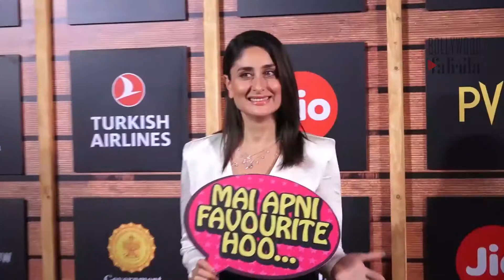करीना कपूर से पूछा 'कपूर या खान', तो एक्ट्रेस ने दिया यूं चौंकाने वाला जवाब- Video Viral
जानिए कोविद वैक्सीन का सच इस वीडियो में करीना कपूर से पूछा 'कपूर या खान', तो एक्ट्रेस ने दिया यूं चौंकाने वाला जवाब- Video Viral